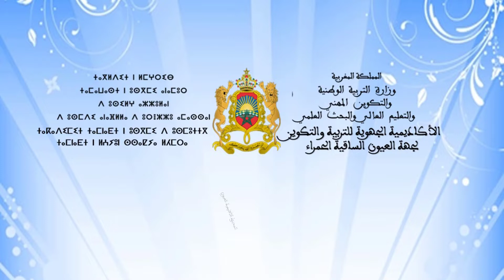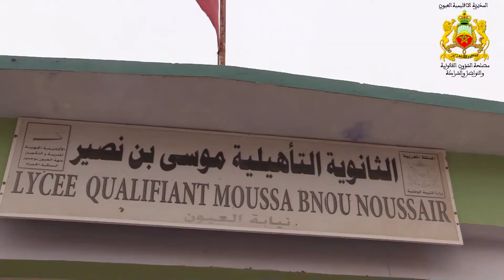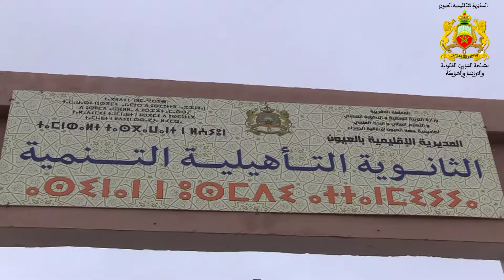اجواء اليوم الثاني من امتحانات الباكالوريا د.الاستدراكية من مراكز ابن بطوطة وموسى بن نصير والتنمية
مصلحة الشؤون القانونية والتواصل والشراكة